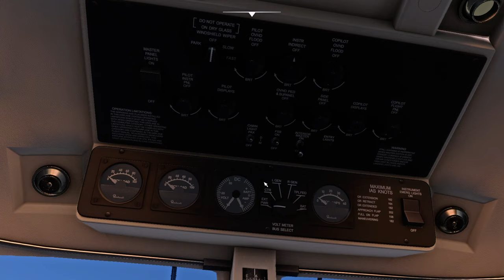Экскурсионный полет вокруг Эвереста. Сделали мертвую петлю Нестерова и пару бочек.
Пассажиры были в восторге